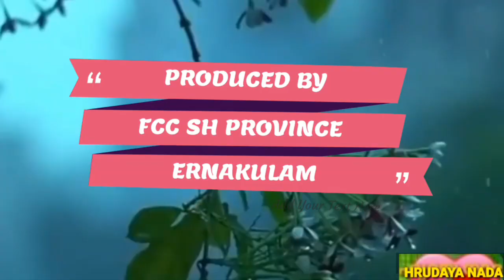ENDAIVAME NANNI CHOLLIDUNNU (എൻദൈവമേ നന്ദി ചൊല്ലിടുന്നു )HRUDAYA NADAM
Published on-
Album -HRUDAYA NADAM
Song - ENDAIVAME NANNI CHOLLIDUNNU (എൻദൈവമേ  നന്ദി ചൊല്ലിടുന്നു )
Singer- Sister Kripa FCC
Lyrics - Sister Liza Mathews FCC
Music & Orchestration - Sister Nisha Therese FCC
Mixing and editing -Sister Kripa FCC Produced by FCC SH Province Ernakulam